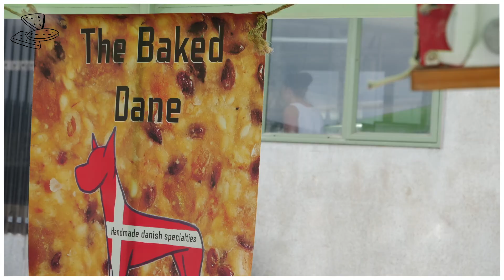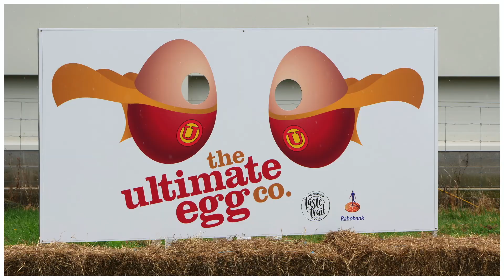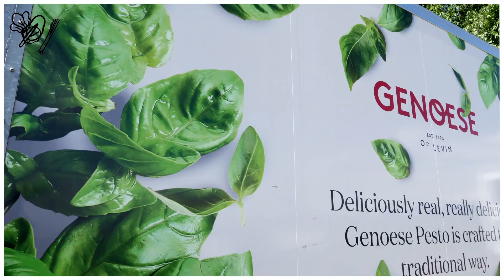Horowhenua Taste Trail 2018 - 4min